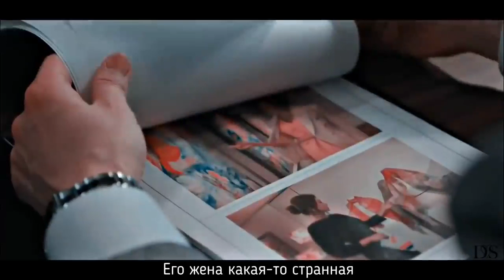Korean MiX Hindi song__ Sweet Love Story__